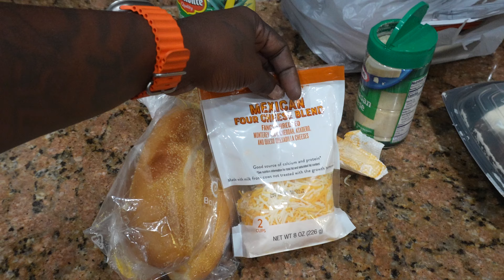Going to see my BEAUTIFUL mama today and YES she's single and ready to mingle fellas lol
My mama has been traveling nonstop with my lil bro Brian Burns star linebacker for the NY Giants!! Ride with me fam!!!